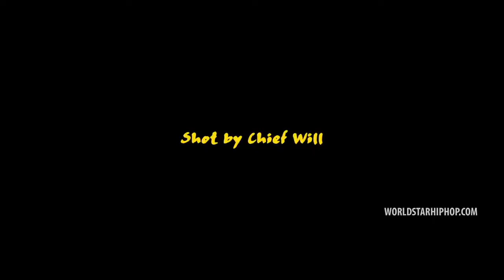Famous Dex 'Gun Fight' WSHH Exclusive Official Music Video